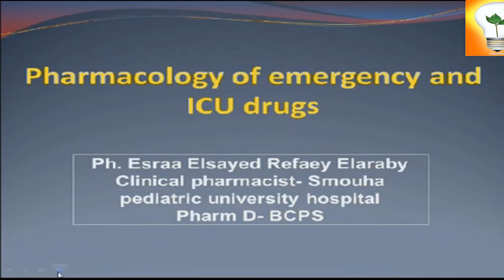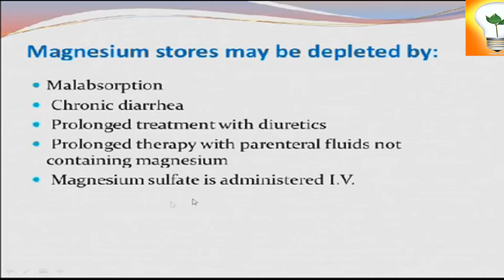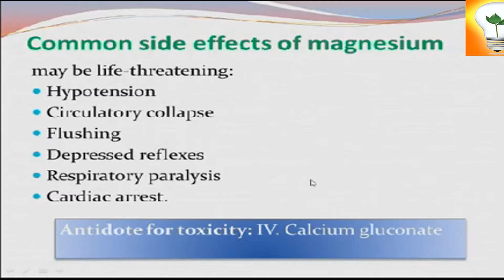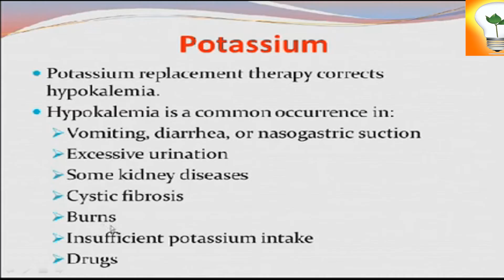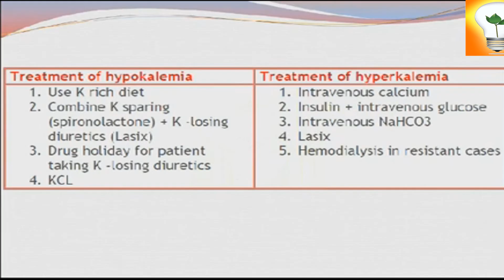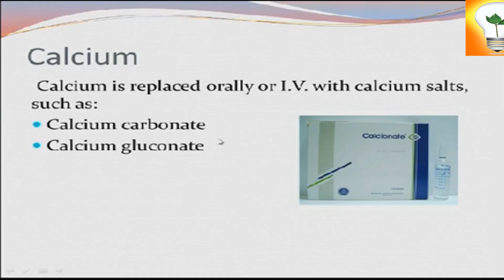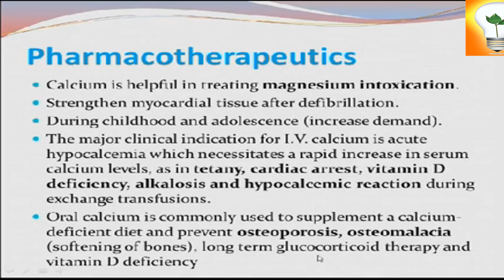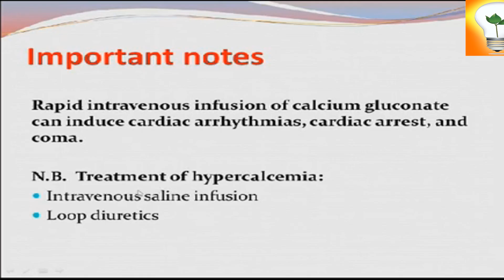Pharmacology –lecture 16: Magnesium – Potassium – Calcium الماغنيسيوم – البوتاسيوم - الكالسيوم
الفصل الخامس عشر: الماغنيسيوم – البوتاسيوم – الكالسيوم من صفحة 102
Chapter 15: Magnesium – Potassium – Calcium
Magnesium stores may be depleted by
Pharmacokinetics
Pharmacotherapeutics
Adverse reactions
Antidote for toxicity
Drug interactions

Course Description
This course will focus on Understanding the pharmacology of the commonly used drugs in critical and intensive care unit, including action, adverse effects, drug interactions and drug dose adjustment in critically ill patients. The students will also gain practical experience by applying the knowledge gained during the first academic year to better understand their audience and create more effective health messages and programming.
Core Knowledge
By the end of this course, students should be able to:
• Identify the action of the most common drugs used in critical and intensive care unit.
• Describe the possible adverse effects of the most common drugs used in critical and intensive care unit
• Discuss the possible drug interaction between the most common drugs used in critical and intensive care unit
• Identify dose adjustment in critically ill patients
• Identify the precautions needed during administration of the most common drugs used in critical and intensive care unit.
أدوية الطوارئ والرعاية الحرجة
Pharmacology of Emergency & Critical Care
شرح الدكتورة/ إسراء السيد رفاعي
صيدلانية إكلينيكية – مشرف الصيدلة مستشفى سموحة الجامعي للأطفال جامعة الإسكندرية
ماجستير الصيدلة الإكلينيكية
رابط الكتاب الذي يتم الشرح منه
الترم الثاني الفرقة الثانية شعبة الطوارئ والرعاية الحرجة
المعاهد الفنية الصحية